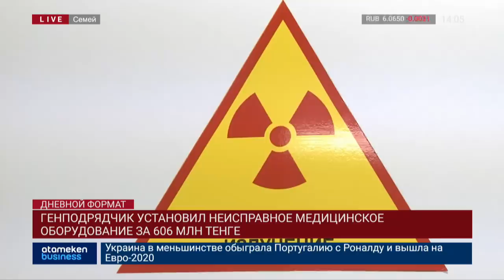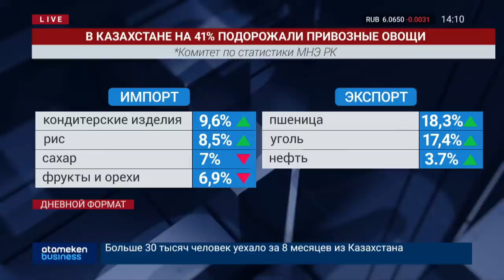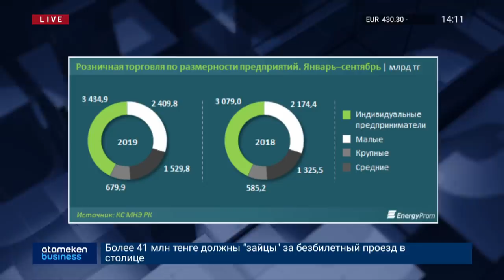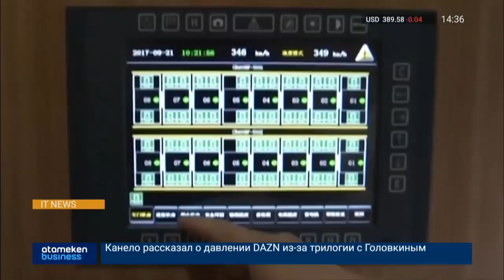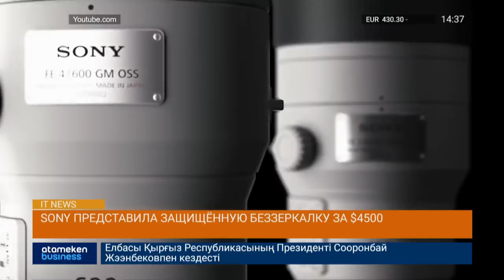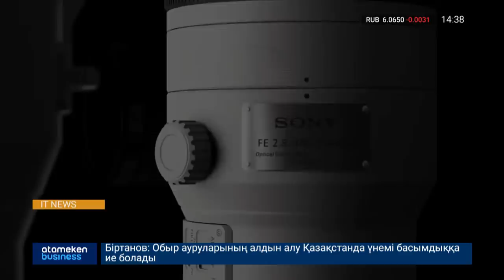Новости Казахстана. Выпуск от 15.10.19 / Дневной формат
Смотрите в выпуске:

• В Алматы вновь прорвало трубу. Пострадали десятки машин.
• Молодая женщина 20 лет умерла на процедуре в частной клинике в Актобе
• Генподрядчик установил неисправное медицинское оборудование за 606 млн тенге
• 15 тысяч человек ежегодно умирают от онкозаболеваний в Казахстане
• Расходы на медпомощь с внедрением ОСМС в 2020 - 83,1 тыс. тг на 1-го чел
• Привозные овощи подорожали в Казахстане на 40 процентов
• Где в Казахстане больше тратят на шопинг?
• Спрос на квадратные метры в мангистауской области падает
• Жилищный вопрос: спрос подогревает рост цен на жилье
• Гость в студии: Лариса Степаненко, президент Ассоциации риэлторов Казахстана
• В Петропавловске подорожало жилье на вторичке
• Гость в студии: Талгат Ергалиев, глава союза строителей Казахстана
• За купленные автобусы будет расплачиваться местный бюджет
• Продукты питания на $ 400 млрд портятся еще до того, как доходят до прилавков в магазины
• США ввели санкции против Турции из-за вторжения в Сирию
• Эрдоган встретится с Назарбаевым на заседании Совета по сотрудничеству Тюркских государств
• Путин и саудовский король обсудили поставки вооружения из России
• Британия намерена стать крупнейшим инвестором в Африке среди стран G-7
• 100 ресторанов в Гонконге вынуждены были закрыться из-за протестов
• Букеровскую премию впервые присудили сразу двум авторам
• Сегодня международный День «белой трости». Акция для незрячих детей.
• Казахстанские дети перспективнее сверстников из Китая, Мексики и Украины – исследование
• Сегодня – 125 лет со дня рождения Сакена Сейфуллина